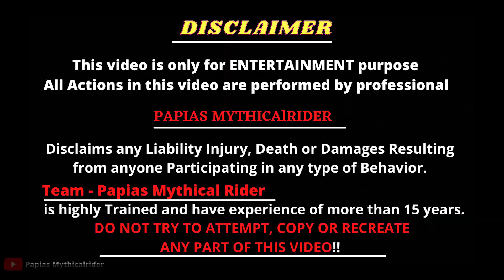Monsoon Ride To Malshej Ghat With Friends (2023)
Monsoon Ride To Malshej Ghat With Friends (2023)monsoon

kaise ho aap sab log karo comment, comment Section mai
in this video, we are going for a monsoon ride to malshej Ghat
here is the vlog enjoy